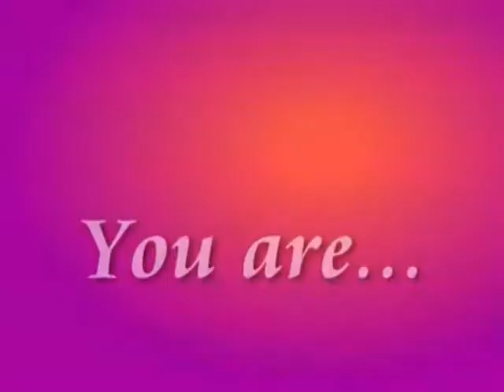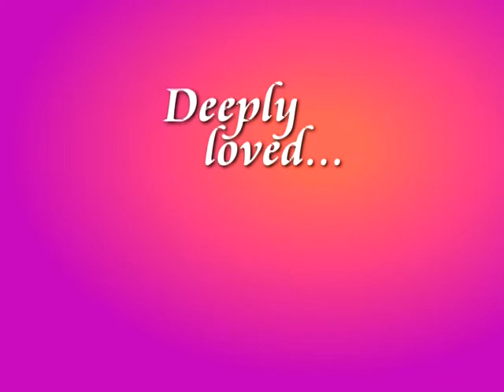St John's MCC 40th Anniversary Greeting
St John's MCC - Raleigh, North Carolina